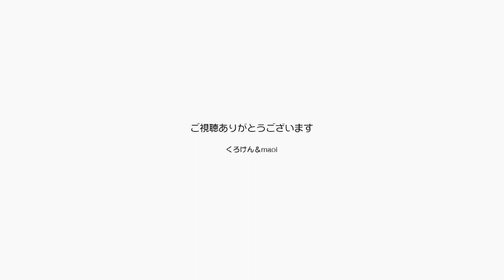メンバーの力でジャン＆ポングッズのアイデアを！！ 【Jean & Pont 2853】2022/5/20 保護猫ジャンけんポン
あくまでもここ「ジャンけんポンチャンネル」はジャンくんとポンちゃんの成長記録のばですが、今後の運営をどうしてゆくのかについて自分たちだけの力では限界があります。
くろけんとmaoiにはたくさんの使える技がありますが、どう活かしてゆくのかについての目線があやしい。
世間一般に合わせるということではなくジャンくんとポンちゃんまたくろけんとmaoiの理解者の知恵を借りて面白く楽しいチャンネルにしてゆきたいのです。
まずはグッズの販売やLINEスタンプをファン目線で作ってみたいです。